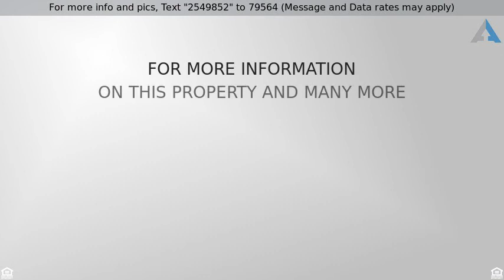Priced at $180,000 - 12514 El Domingo St, San Antonio, TX 78233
Lovely One Story Home

Make an offer on this lovely home. Elementary School is walking distance. Great covered front patio for relaxation and outside time. This one story home features large living/dinning, and family room. Roof replaced in 2017, plus he added a play room for his grandson. AC unit still has an extended warranty for another 4 years. Owner is leaving refrigerator, washer,dryer,freezer. Located near Hwy 35 and 410. Thanks for showing.